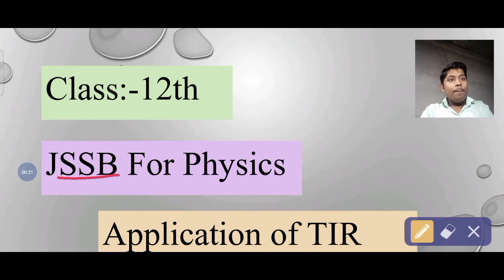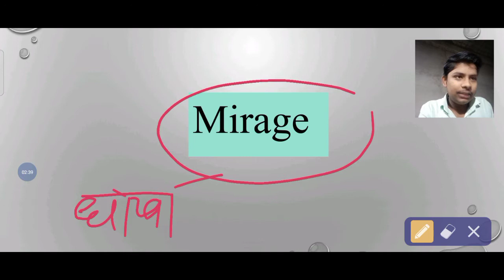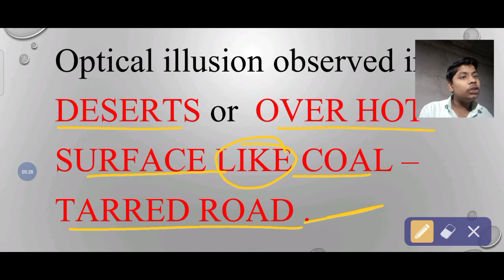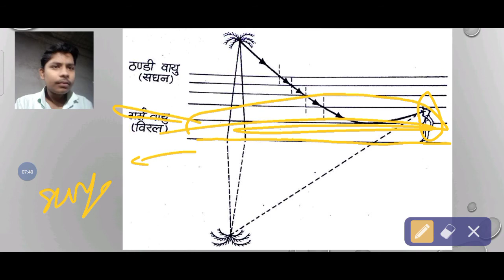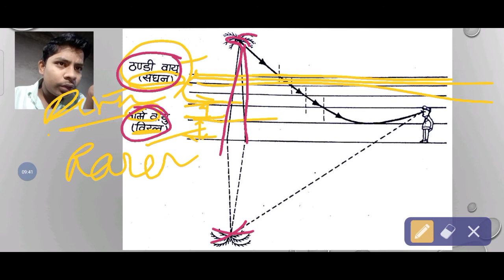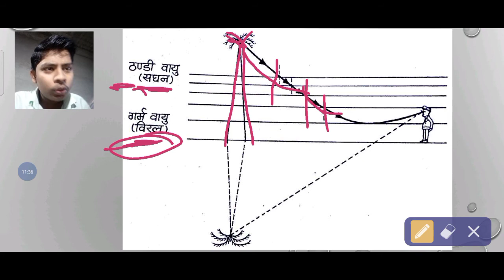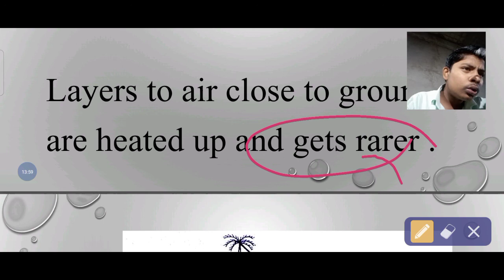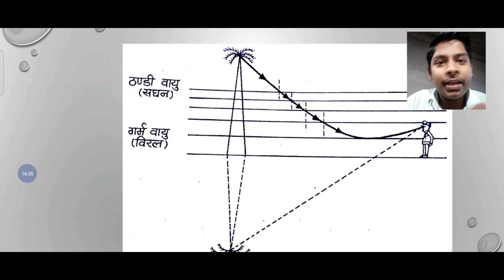Mirage in Deserts 👈💪👍